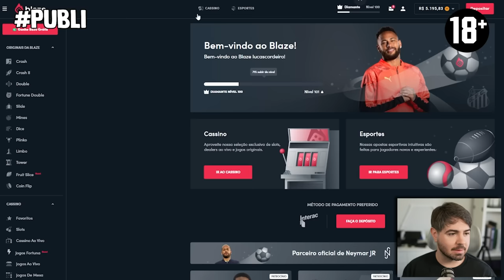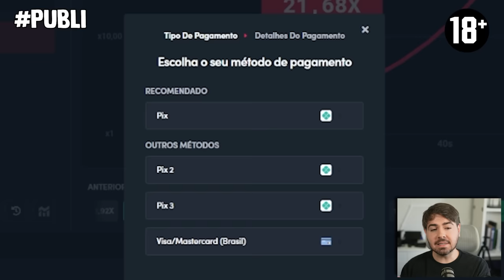VINI JR 96 TOTSSSS!!! E OS TOTS DA LALIGA! FC 24